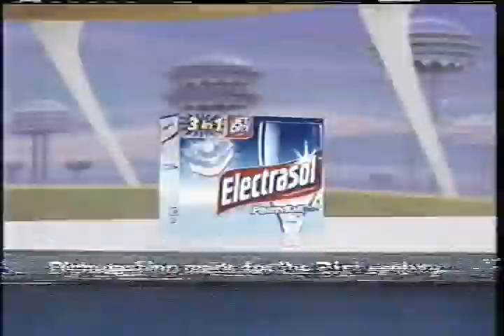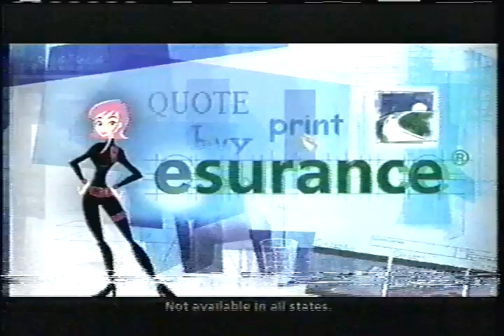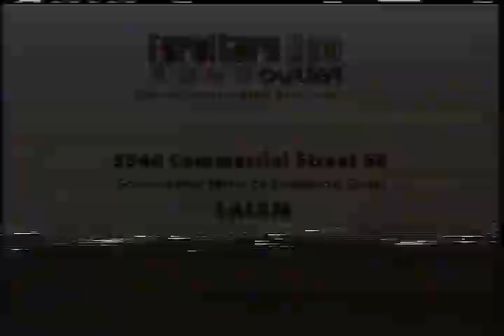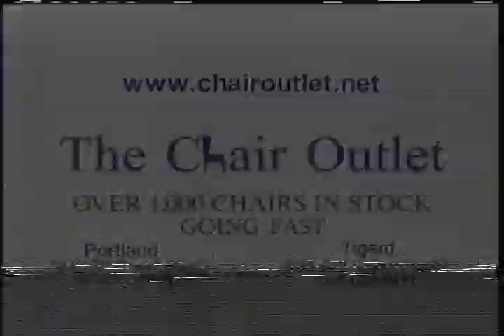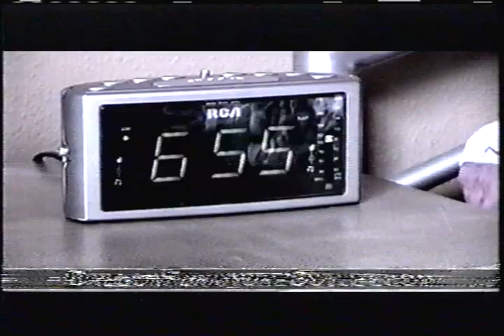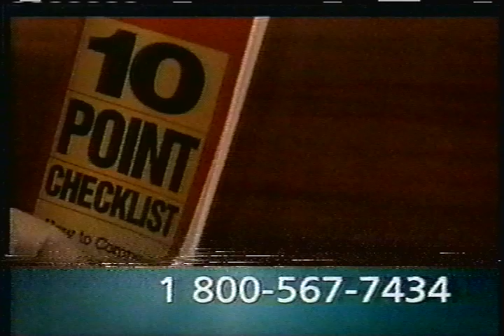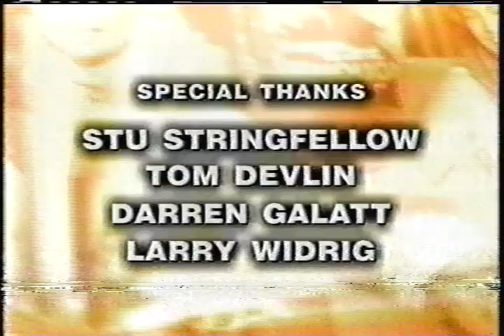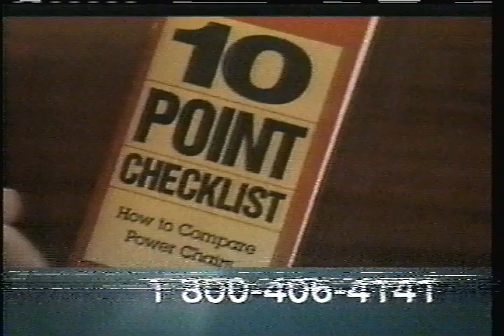CBS Commercials (October 2006) KOIN-TV 6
Purchased on eBay. This channel is now officially a partner of the Broadcast Plaza Discord Server. For all things news and media, and to also talk with other archivists like myself, Join today!

During: Late Late Show, Infomercial, EntertainmentStudios.com, CBS News Up To The Minute

Tape sourced from @vcarchives

Commercials Shown:

1. Apple iPod Nano
2. Slim-Fast
3. Pier 1 Imports
4. Pledge
5. Netflix
6. Amazing Race Promo
7. Latus Motors Harley Davidson
8. Cingulair Wireless
9. JR Furniture
10. KOIN 6 News Promo
11. Electrasol
12. Aquafresh
13. McDonald's
14. Visine
15. Monster.com
16. Midol
17. Expedia
18. School for Scoundrels Movie Trailer
19. Macy's
20. Esurance
21. Just For Men
22. US Navy
23. CBS Sunday Promo
24. Milwaukee's Best Light
25. Gordon's Fireplace Shop
26. Breathe Right
27. Furniture Row
28. Studio 55
29. NW Natural
30. American Motorcycle Classics
31. The Chair Outlet
32. National Multiple Sclerosis Society
33. Ellen Promo
34. Ambi
35. Portland Ski Boat Center
36. Oregon Furniture Outlet
37. Re-Bath
38. Lisac's Fireplaces & Stoves
39. Beaverton Pharmacy
40. Hoveround
41. Jennifer Convertibles
42. Gold Bond
43. Lumineers
44. Crown Carpets
45. All Oregon Landscaping